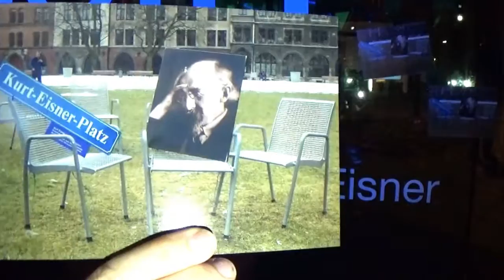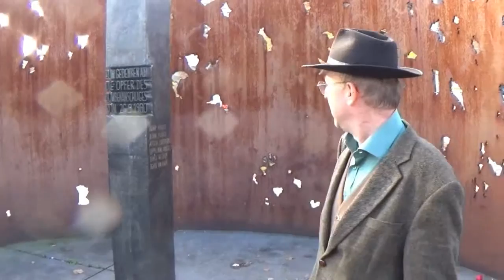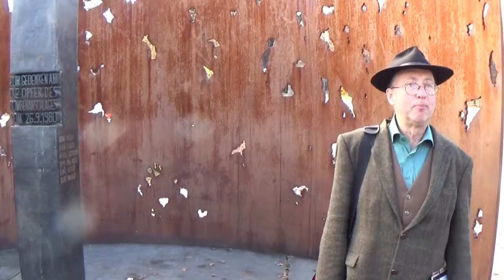Kurt Eiseener Verein Einleitung und Erzählung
Wer mehr sehen will muss sich eine Eintrittskarte bestellen!